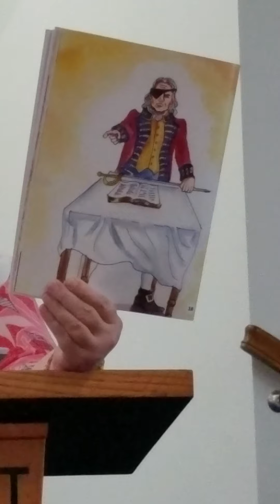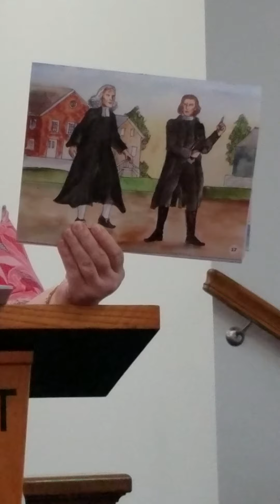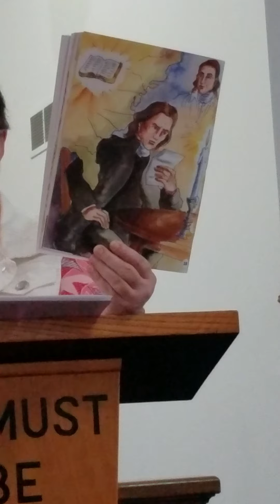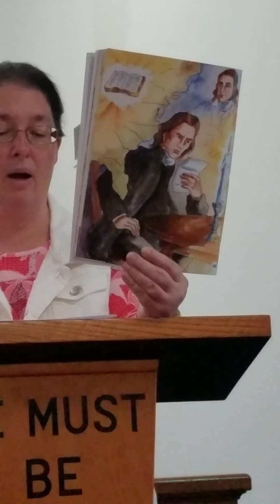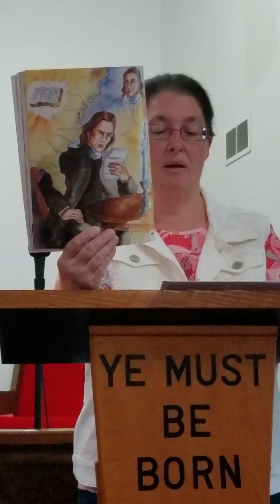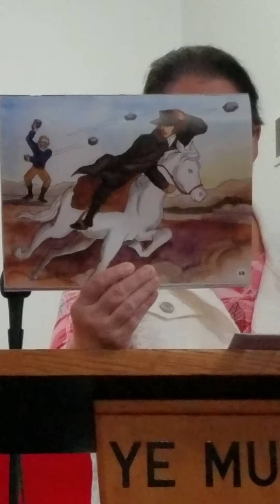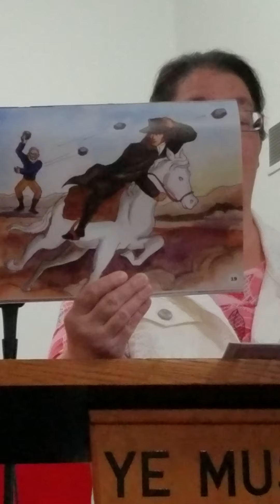Story of Francis Asbury, Ch.4